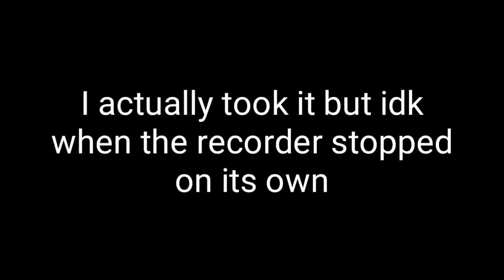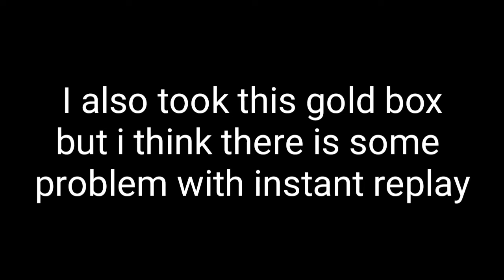Tanki online new year special mode December 31 || x10 gold box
Yay